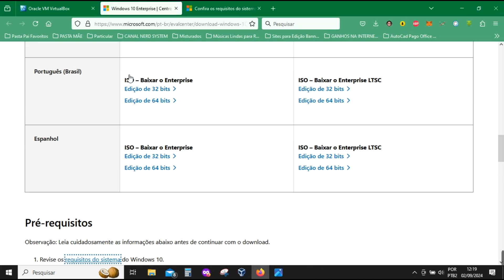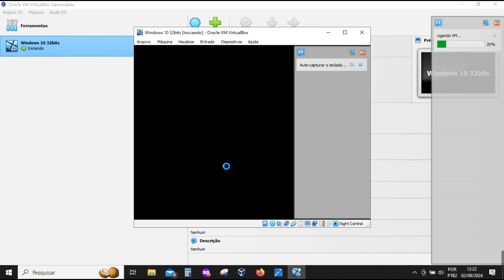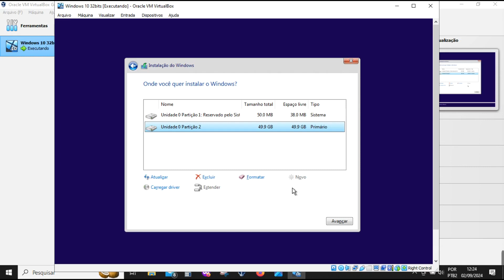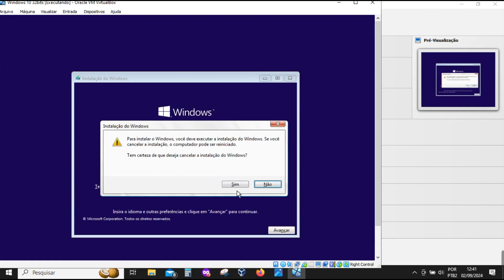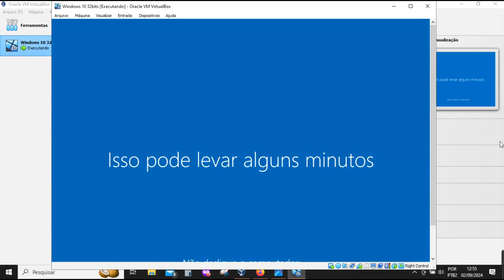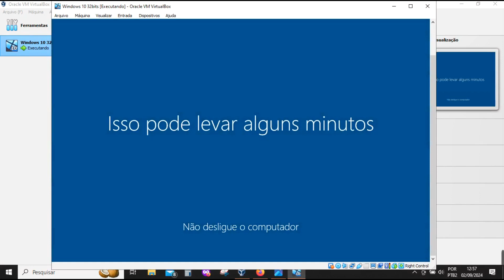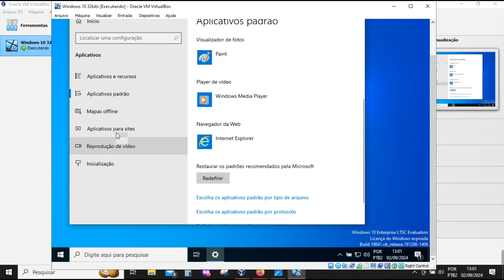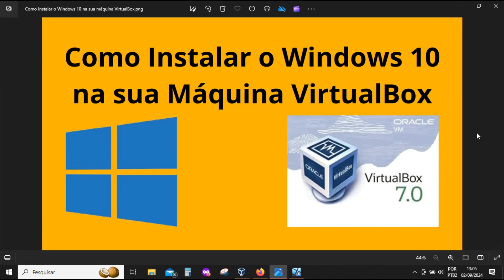Como Instalar o Windows 10 na sua máquina VirtualBox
Neste vídeo de hoje, estarei mostrando o passo a passo. Para a instalação do Windows 10 na sua máquina virtual.
Links dos softwares do Vídeo:
Selecione para baixar o Windows 10 Enterprise:
Requisitos do sistema para instalar o Windows 10:
$$ Quer enviar uma Pergunta ou Colaborar com o Canal ? Via PIX.
📮 Quer enviar algum presente ?
💻📀🔗Link da Minha Loja na Shopee :
Venham junto comigo no Canal "NERDSYSTEM"
Software utilizado, para edição do vídeo:
Periféricos que uso:
- iPhone 8 Plus 256GB (Celular 07 anos de Uso)
- Notebook Dell 14R 3460 (Notebook 10 anos de Uso)
- Fone de Ouvido Samsung com Microfone